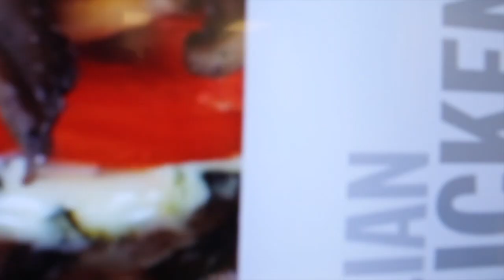Raptors GameDayDeal at Hero Certified Burgers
Complete Your Meal with the GameDayDeal.

Wear any Raptors gear on Game Day and receive Free Fries & Fountain Drink with purchase of a Feature Burger.